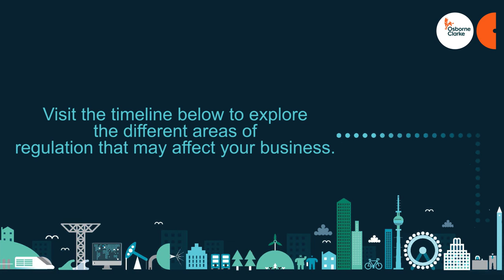UK Regulatory Timeline 2016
Catherine Wolfenden discusses the key themes from Osborne Clarke's 2016 UK Regulatory Timeline.